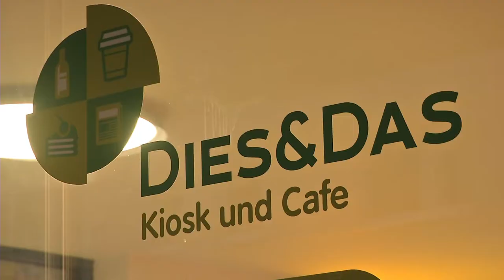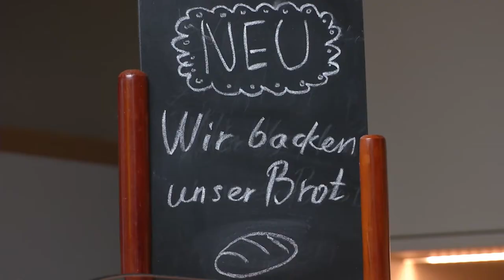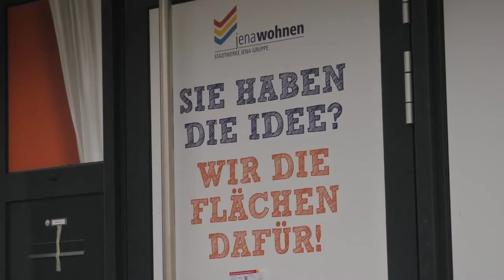Kiosk im Schützenhof Jena (Teil 4/2018)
Dies & Das - frische Brötchen gleich um die Ecke holen. Christian Spreda eröffnet ein neues Kiosk in der Schützenhofstraße Jena. Der kleine Laden verkauft alle Lebensmittel für den schnellen Einkauf. Ein kleines Café bietet den Kunden, Spaziergängern und Ortsanwohner einen Ort wo sie gemeinsam Kaffee trinken, sich austauschen und treffen können.